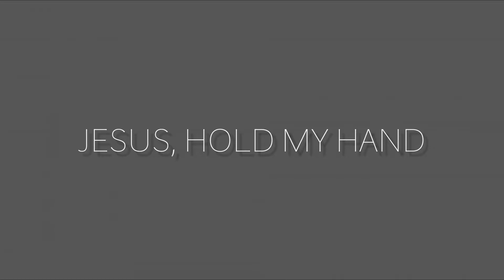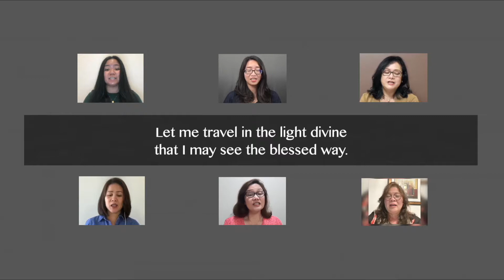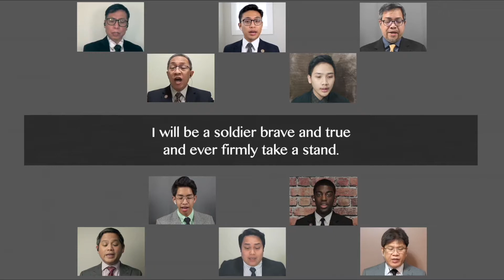Jesus, Hold My Hand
We hope that it was a blessing and an encouragement to you!

Grace Baptist Church Special Music is a ministry of Grace Baptist Church in Surrey, British Columbia, Canada.